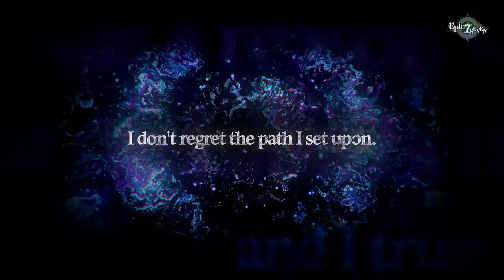[Epic Seven] Dark Monarch: Arbiter Vildred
Players can obtain the new Epic Skin, Dark Monarch Arbiter Vildred
when they finish in the Master League or above in the World Arena Conviction Season.